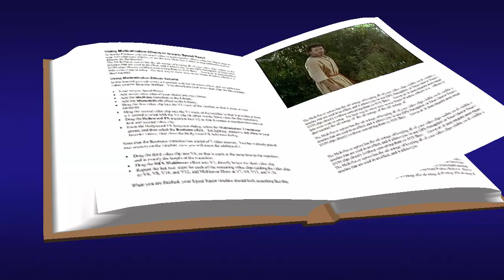Lucas 9, 43-45 Evangelio Septiembre 24 2016